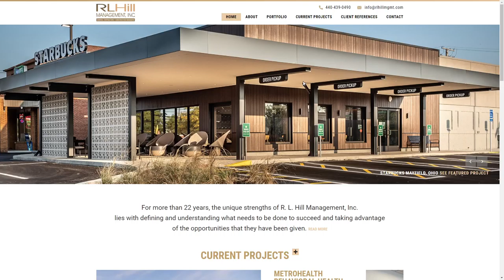R L Hill Management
R  L  Hill Management By ThomasDigital From the USA
R. L. Hill Management’s focus is on providing its clients with general contracting, construction management, design-build, and self-perform carpentry.